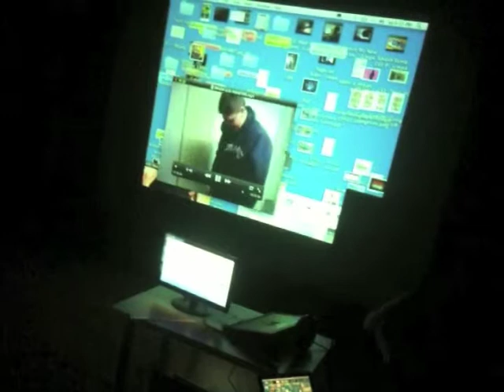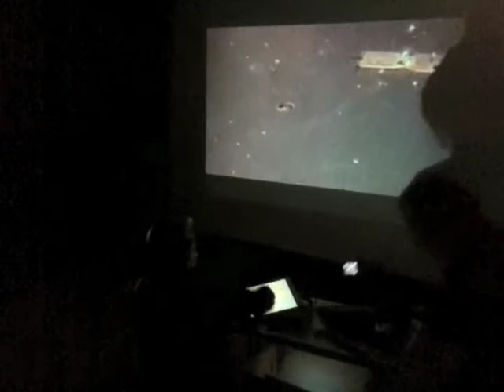Jodi: Folksomy (Part 2)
Rough documentation of the second half of the performance made in Brescia, Spazio Contemporanea, on October 15, 2011, as part of the exhibition "Collect the WWWorld. The Artist as Archivist in the Internet Age" curated by Domenico Quaranta and produced by LINK Center for the Arts of the Information Age.